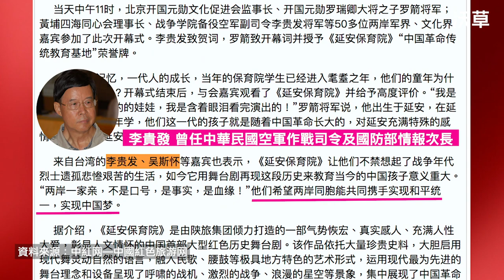【沃草】還記得赴中國聽習近平訓話的吳斯懷嗎？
還記得赴中國聽習近平訓話的吳斯懷嗎？

這位前臺灣陸軍副總司令，中將退役的前高階軍官，現在成了 中國國民黨 不分區立委候選人第四名。在臺灣軍隊幹了一輩子的 吳斯懷，最著名的事蹟居然是到北京聽習近平訓話！

但阿草最近發現，吳斯懷的爭議其實還不只是赴中聽訓，他還參加「紅色旅遊」活動，到中國共產黨革命聖地延安喊出「兩岸一家親，不是口號，是事實，是血緣！」、贊同中國對「疆獨」、「藏獨」地區加強邊疆管制，要讓「大多數民眾可以接受為了國家利益，為了國家安全，我們不得不採取一切緊縮管制的措施」，還指導解放軍如何進行 兵力投射！快來看看吳斯懷的驚人言行：

❗ 吳斯懷在2014年就與李貴發等退將參加統戰組織中華黃埔四海同心會與北京開國元勳文化促進會到延安進行「紅色旅遊」，這是一種參訪中國共產黨革命歷程重要史蹟，以培養參與者「愛國愛黨」的「愛國主義」旅遊行程。吳斯懷一行人觀賞紅色大戲「延安保育院」，參與在當地舉辦的「兩岸一家親，共築『中國夢』」研討會。在會中，吳斯懷表示「两岸一家亲，不是口号，是事实，是血缘！」希望「兩岸同胞」能共同攜手實現和平統一，實現中國夢。

❗ 吳斯懷在2016年上具有中共解放軍背景的香港鳳凰衛視節目「震海聽風錄」，在節目中教解放軍如何投射兵力，並稱解放軍為「我們的部隊」。

❗ 同年另外一集的節目中，吳斯懷又說：「尤其在疆獨、藏獨這些地區有恐怖攻擊聯繫的這些區塊，那你勢必要更嚴密地去管制。……讓大多數民眾可以接受為了國家利益，為了國家安全，我們不得不採取一切緊縮管制的措施，先安內，讓恐怖主義的溫床慢慢消失掉。

❗ 2018年十二年國教新課綱社會領綱出爐，吳斯懷在中國批評新課綱將中國史領域改為東亞中的中國，他說「這些東西在中國五千年文化的歷史潮流中，它是一時的」。

看完吳斯懷在中國的這些言論，阿草不禁懷疑，他到底是 捍衛臺灣的退役中將 ，還是 幫助解放軍侵略的中共軍事顧問 呢？而這樣的人居然被中國國民黨提名成為不分區第四名，只要中國國民黨拿到11%的政黨票選票，他就可以成為立法委員，將來能夠參加立法院涉及軍事機密的祕密會議、讀取臺灣機密情報！這樣的政黨，還是一個臺灣人的政黨嗎？

萌編：吳斯懷防線 居然只要中國國民黨得到 11%政黨票就突破了...QQ

沃草LINE@：@Watchout.tw